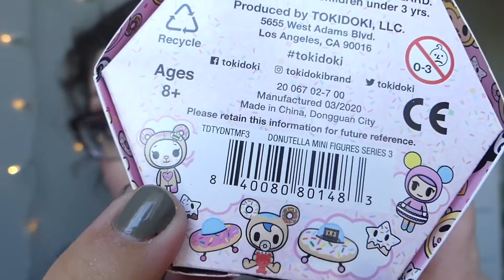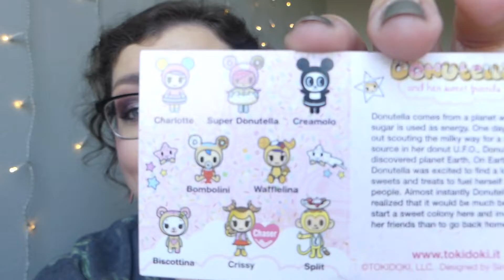Tokidoki "Donutella & Her Sweet Friends" Series 3 | MYSTERY UNBOXING!!!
It feels like it's been forever since Tokidoki came out with a Donutella series of figures, so when I saw that they were finally releasing series 3 I knew I was going to have to buy some to unbox here on this channel; let's find out if I was able to get the full set ( ॣ•͈૦•͈ ॣ)

★On my face:
◇ Bobbi Brown Skin Long-Wear Fluid Powder Foundation SPF  20 "Sand - 032"
◇ Charlotte Tilbury Filmstar Bronze & Glow Contour Duo "Fair/Medium"
◇ HOURGLASS Vanish™ Flash Highlighting Stick "Champagne Flash"
◇ ColourPop Sailor Moon x ColourPop Pressed Powder Blush "From The Moon"
◇ smashbox Photo Edit Eye Shadow Trio "Nudie Pic - Fair"
◇ Touch In SOL Metallist Sparkling Foiled Pigment "#5 Holo Mulberry"
◇ CoverGirl Exhibitionist Uncensored Extreme Black Mascara
◇ Believe Beauty Brow Defining Pencil "Ash Brown"
◇ KAJA Brow Blowout Fiber Gel Brow Definer "03 Medium Brown"
◇ FENTY Gloss Bomb Universal Lip Luminizer "FU$$Y"

★On my bod:
◇ Tshirt: c/o thredUP
◇ Earrings: Vintage (from a local boutique)
◇ Necklace & Ring: Gifts
◇ Glasses: PRADA (Pearle Vision)
◇ Nails: ella+mila Nail Polish "Sandstorm"

★Rules:
◇ Must be 18+ years of age to enter OR have your parent's permission to give me your address (so I can ship the package to you)
◇ Starts 6/8/20 and ends 6/15/20 at 12AM Central time
◇ I'll be contacting the winners through email BUT if I don't get a response within 48 hours then that will forfeit their entry and I will be picking an alternate... so make sure you enter with an email that you check often!